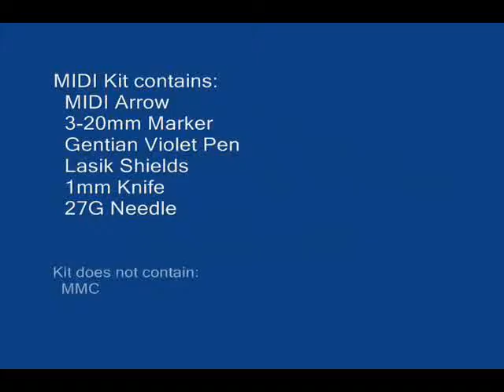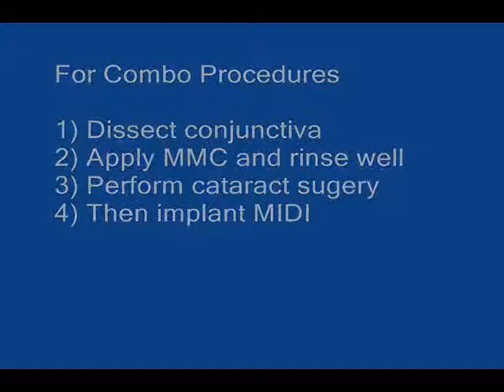Minimally invasive glaucoma procedure replicates trabeculectomy efficacy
Watch as Juan F. Batlle, MD demonstrates the implant procedure with the glaucoma drainage device. (Video courtesy of Juan F. Batlle, MD)